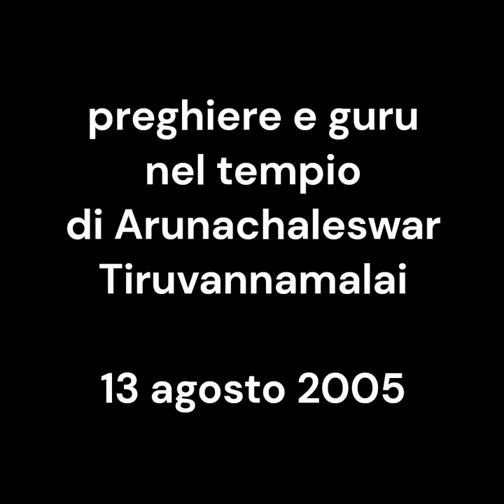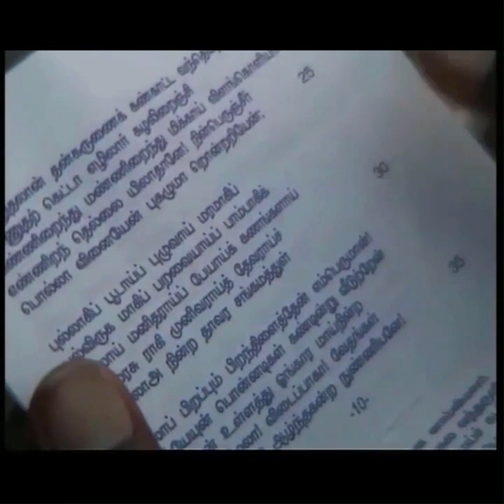prayers & gurus preghiere e guru Arunachaleswar temple Tiruvannamalai 13 agosto 2005 my India 177bis